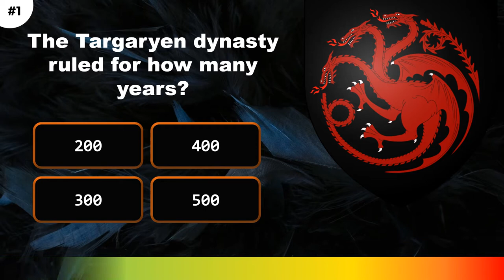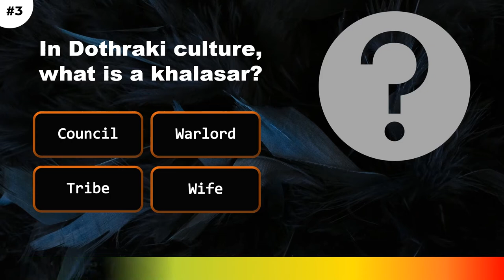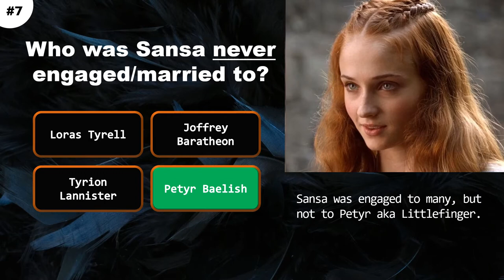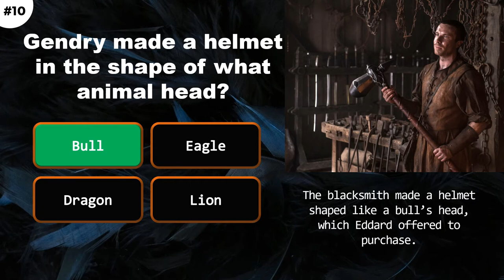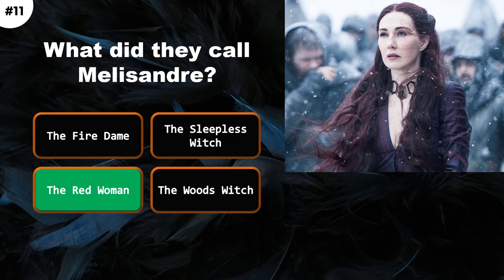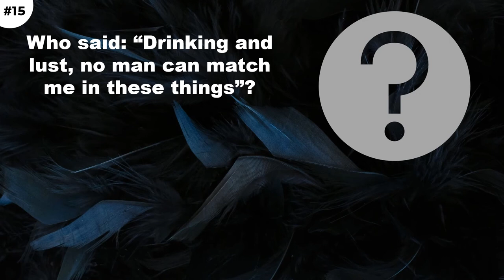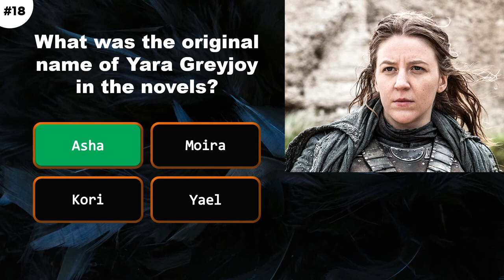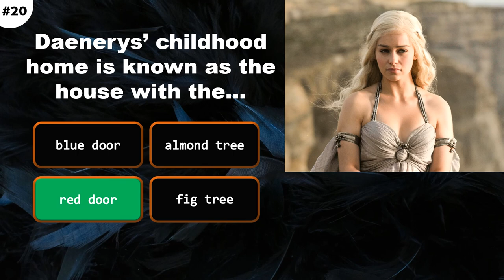Game of Thrones Quiz - 20 questions - Fun challenge for GoT fans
Come on over and test your fandom! Difficulty level: HARD! Fun quiz about the TV show based on the novel series, A Song of Fire and Ice.

Let me know if you enjoy this trivia game, if you do I'll make more like it. Any comments or suggestions are welcome.

Quiz Nook